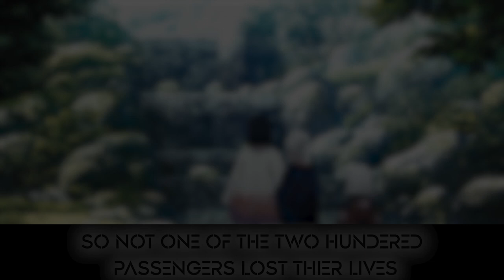Rengoku Kyojuro - EDIT - Moth To A Flame ( Demon Slayer ) ( Kimetsu no Yaiba )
Song: Moth to a Flame

TimeCode

0:00 Intro
0:25 Edit
0:44 Outro